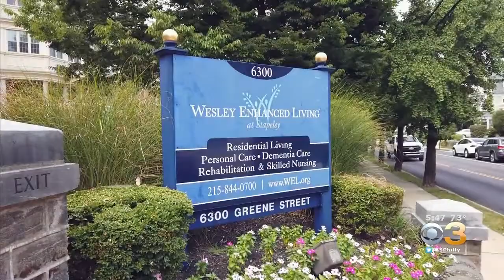2019 09 18 WEL at Stapeley CBS 3 Happy Flower Day Project 5:48 am